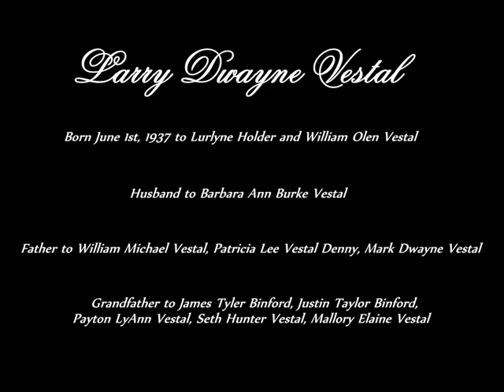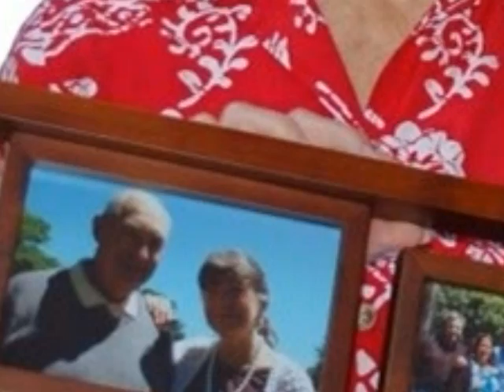Larry Vestal Photo Story